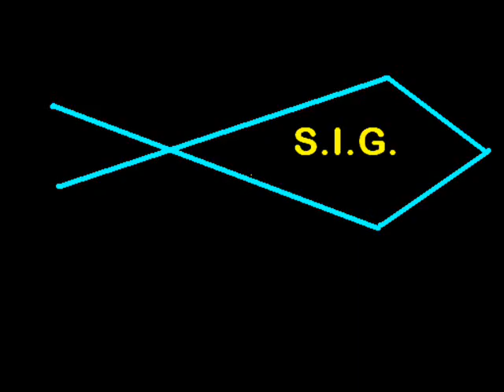26.03.2010 Ukraine,Vidradne,Zaporizhzhya region,Iron bridge.wmv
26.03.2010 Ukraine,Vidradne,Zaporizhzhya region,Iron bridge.